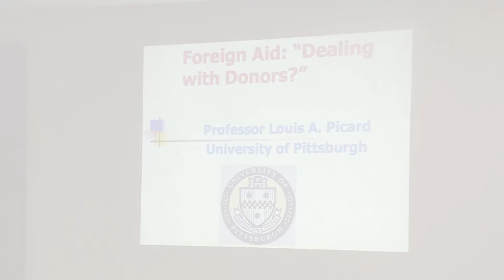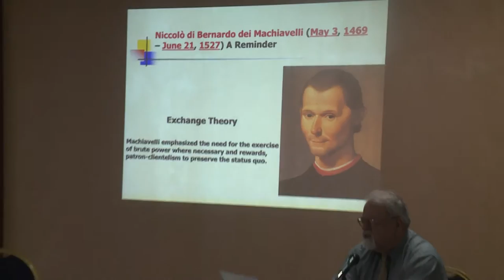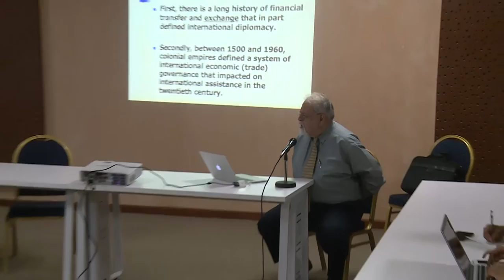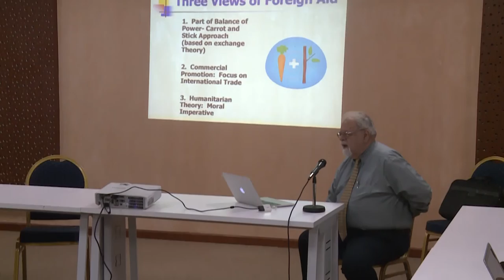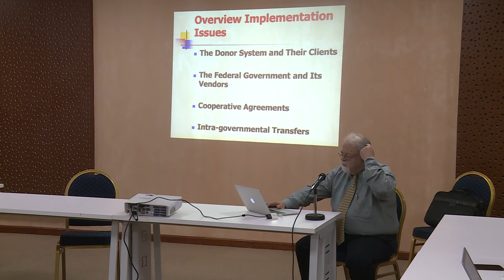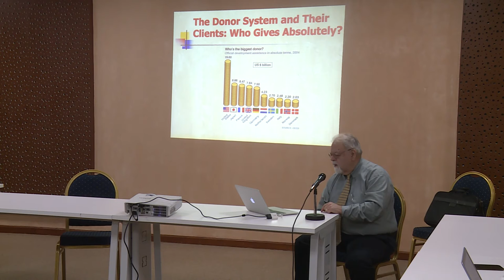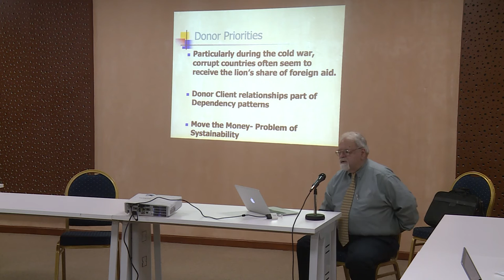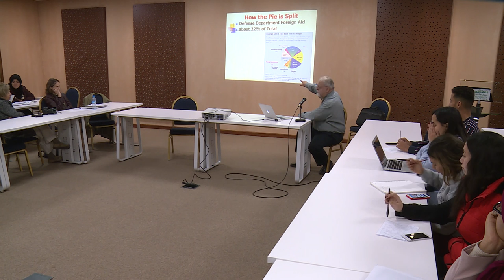Foreign Aid: "Dealing with Donors?" By Prof. Louis A. Picard